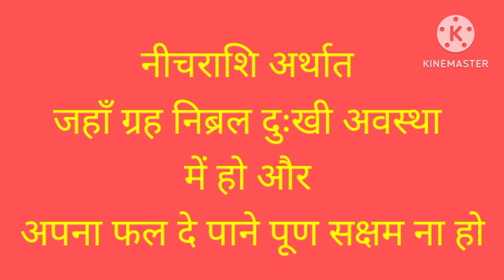ज्योतिष कैसे सीखें भाग--7/ ग्रहों की उच्च नीच राशि